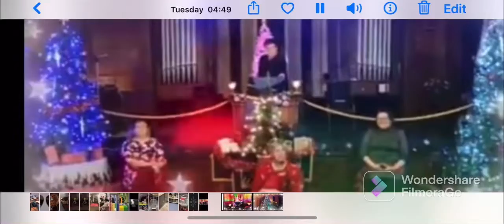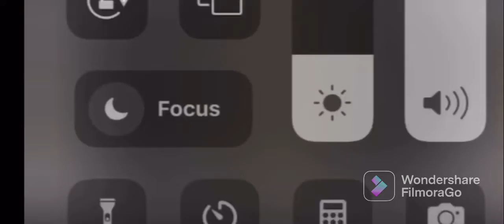13 October 2022